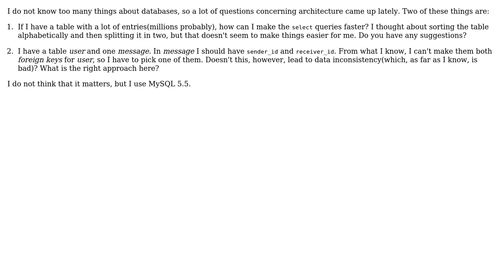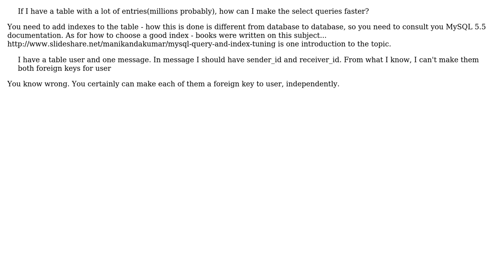Software Engineering: Database architecture decisions (3 Solutions!!)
Software Engineering: Database architecture decisions

With thanks & praise to God, and with thanks to the many people who have made this project possible! | Content (except music & images) licensed under CC BY-SA | Music | Images & others | With thanks to user Oded user Michael Borgwardt user Keith Palmer Jr. user Dragos and the Stack Exchange Network Trademarks are property of their respective owners. You are responsible for your own actions.